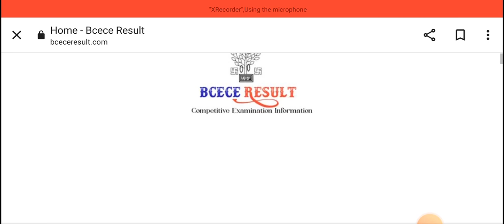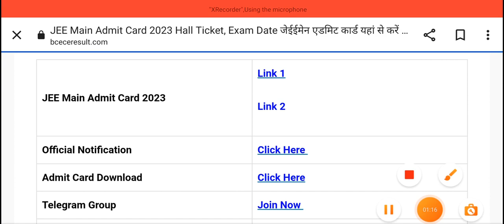jee mains admit card 2023|jee main admit card download kaise kare|how to download jee main hall card